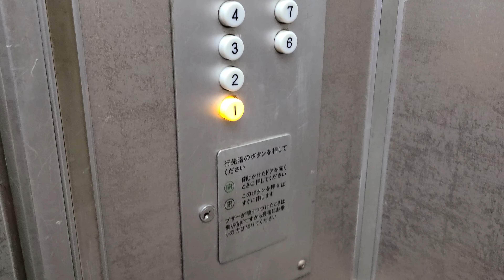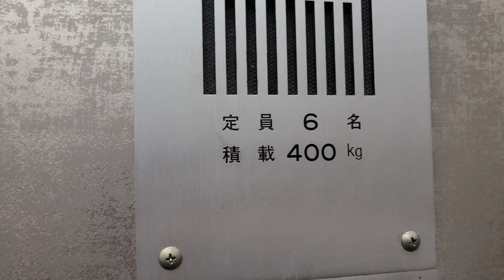【ブザー無いけど未更新】激レアな存在！日立製の古いエレベーター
貴重な「ビルエースA」未更新機。
ブザーは無いですが、交流二段制御の未更新機です。
地震管制も付いています！

※概要
【製　造】日立
【機種名】ビルエースA
【停止階】1~9
【備　考】-